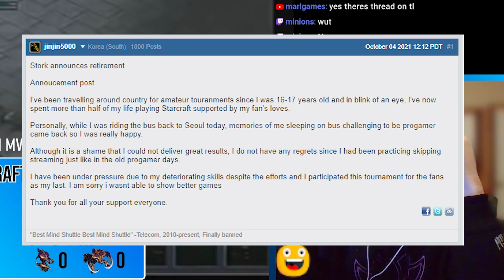Moletrap reacts to Stork retiring from progaming during livestream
Sorry the audio is kinda bad :(  Warning: I say a few curse words in this one!

No obligation, but if you want to buy me a sandwich
If you enjoy the regular videos, please consider signing up as a monthly donation.
If you prefer, you can also use paypal to support me:
Thanks!!